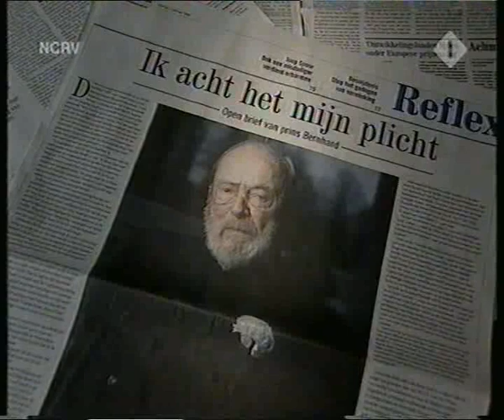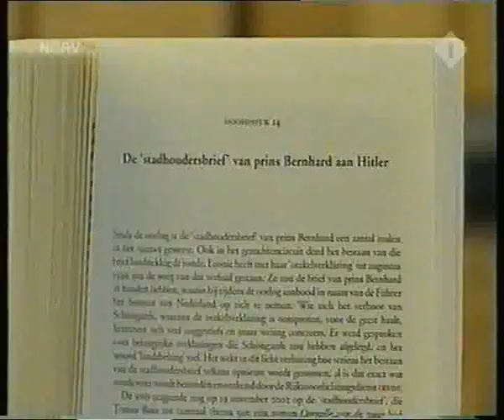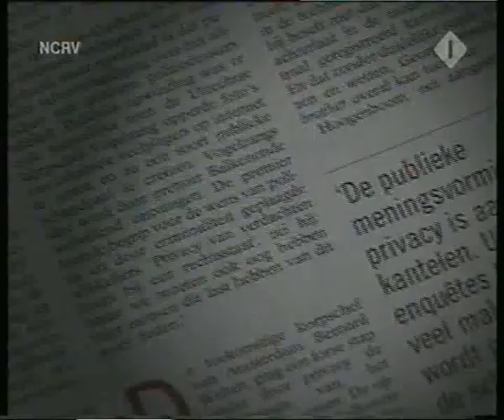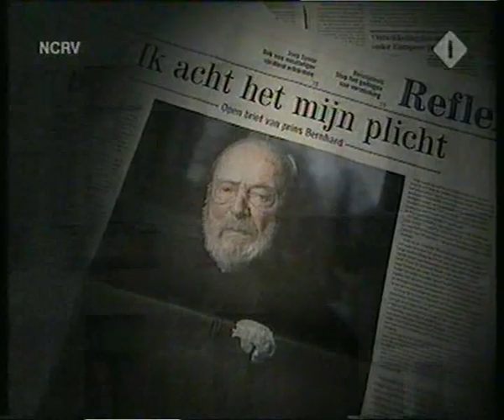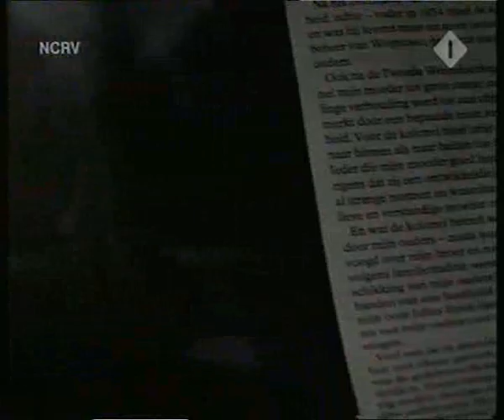Prins Bernhard en zijn Open Brief 10 02 2004